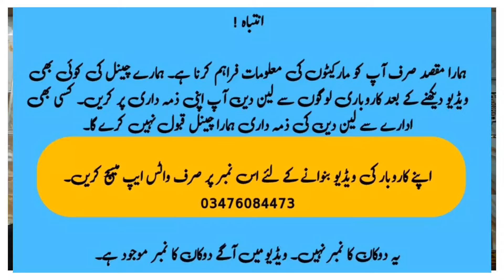Bath Tiles Design 2024 | Floor Tiles Design2024KitchenTiles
Certainly! Here are some trendy tile designs for 2024:

**1. Bathroom Tiles Design 2024:**
   - *Theme:* Nature-inspired. Opt for earthy tones and floral patterns.
   - *Material:* Porcelain or ceramic tiles with a matte finish for a modern look.
   - *Layout:* Herringbone or subway patterns for a contemporary touch.
   - *Accent:* Incorporate mosaic tiles as a focal point in the shower or behind the vanity.

**2. Floor Tiles Design 2024:**
   - *Style:* Timeless and versatile. Consider large-format tiles in neutral colors.
   - *Material:* Porcelain or marble-look tiles for durability and elegance.
   - *Pattern:* Diagonal or chevron arrangement for a dynamic aesthetic.
   - *Finish:* Polished tiles to reflect light and create a spacious feel.

**3. Kitchen Tiles Design 2024:**
   - *Color Scheme:* Neutral tones with pops of color. Shades like navy, emerald, or terracotta work well.
   - *Material:* Subway tiles or geometric patterns for a modern kitchen backsplash.
   - *Texture:* Glossy finish for easy cleaning and a sleek appearance.
   - *Borders:* Use contrasting tiles to create defined borders and add visual interest.

These designs aim to blend functionality with aesthetics, providing a contemporary and stylish atmosphere in your home.

wholesale tiles market in pakistanMarble price in pakistanmarble price in pakistan 2024Tiles market islamabadTiles market rawalpindiTiles market vlogsinterior designTiles2024bathroom designkitchen wall tileshome decorbathroom trends 2024tiles price in pakistanhouse front elevation tiles in pakistan